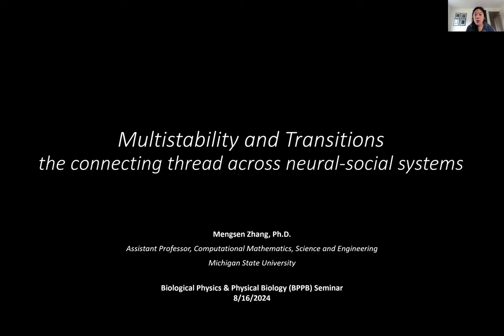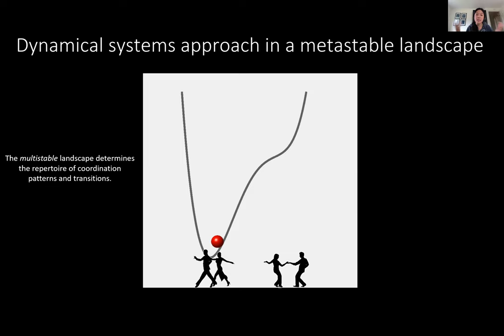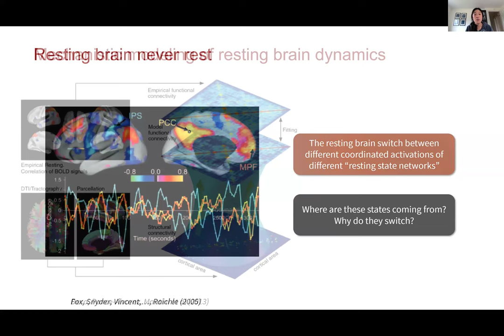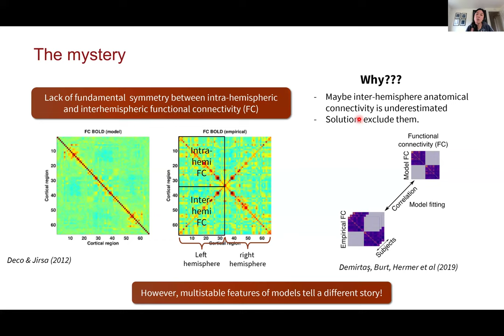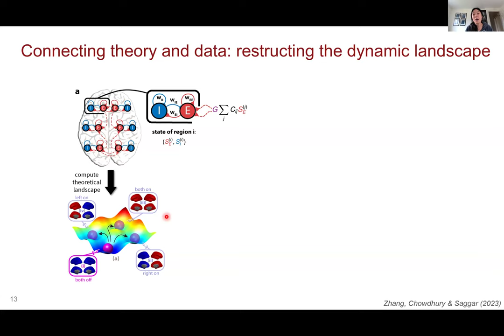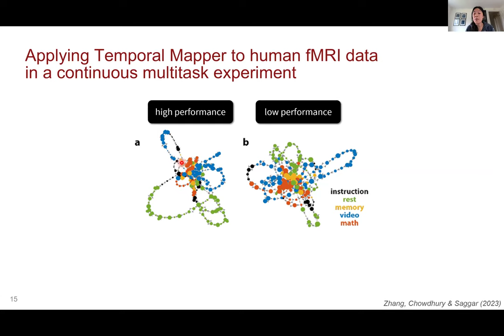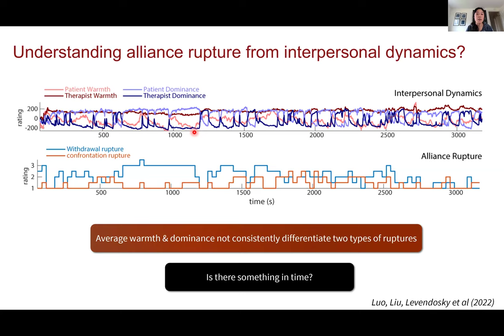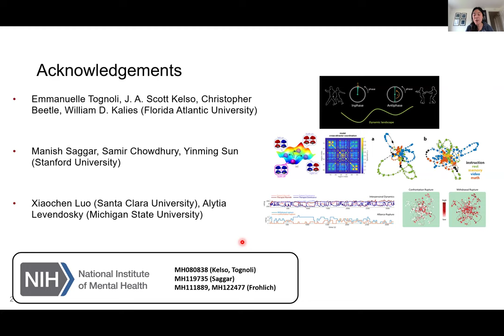Mengsen Zhang: Multistability and transitions – the connecting thread across neural-social systems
Part of the Biological Physics/Physical Biology seminar series on August 16, 2024.